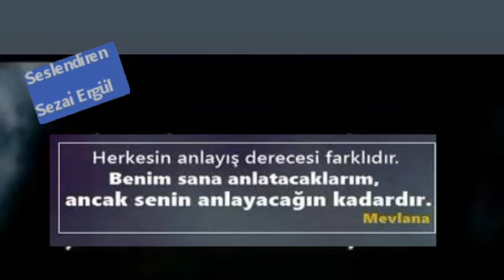Herkesin anlayış derecesi farklıdır.... Mevlana Seslendiren : Sezai Ergül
Herkesin anlayış derecesi farklıdır. Benim sana anlatacaklarım, ancak senin anlayacağın kadardır…” Hz.Mevlana.